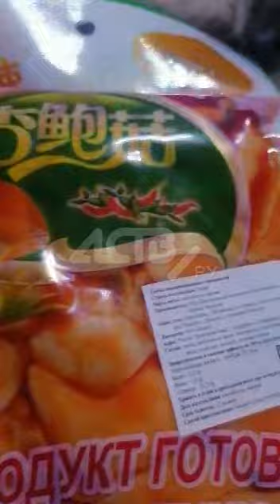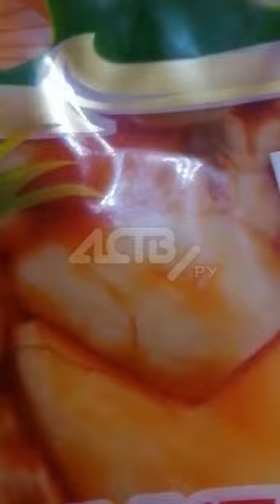Волосатые грибы купила сахалинка в магазине